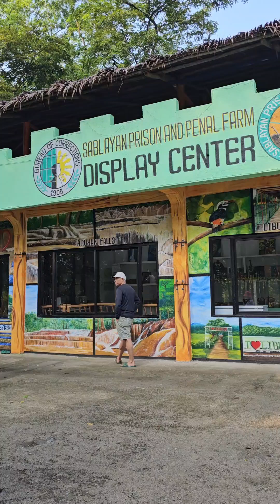Paano makakarating sa Aruyan Falls. Kaya pala Aruy Aruyan 🤣